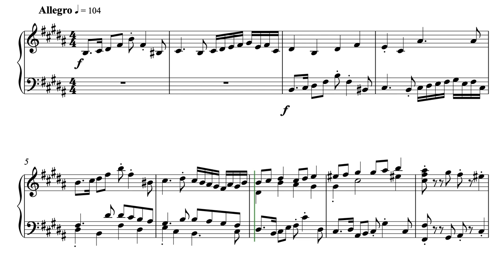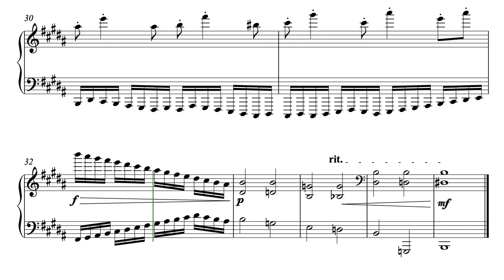Invention in B Major - from The Ill-tempered Klavier: 24 Preludes and Inventions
Invention in B Major